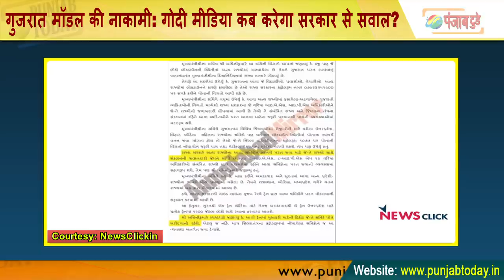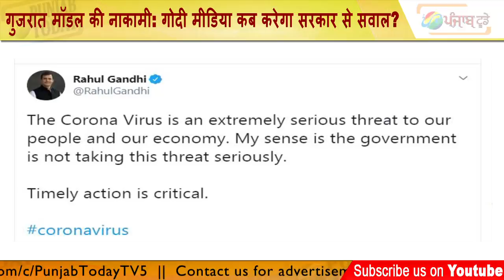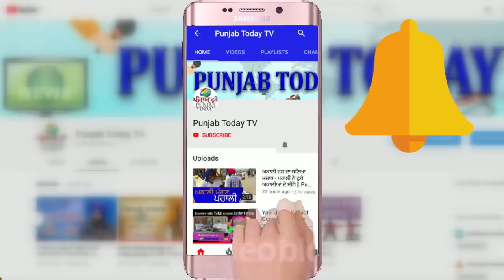गुजरात मॉडल फ़ेल: मोदी, गोदी मीडिया अब नहीं बोलते | Godi Media | Gujarat Model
Gujarat model failed - Modi & Godi Media now do not want to even mention it